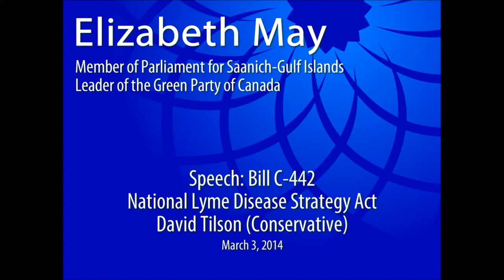David Tilson on the National Lyme Disease Strategy Act (Bill C-442)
Mr. Speaker, I am pleased to participate in today's debate on Bill C-442, An Act respecting a National Lyme Disease Strategy. I would like to start by stating my own personal support for Bill C-442 and I am pleased to see that most, if not all, of the government members will be showing such support as well. I am also pleased how the federal government is working with the provinces, territories and the stakeholders to address Lyme disease and why the bill would be a sound complement to these efforts.

As members of the House are aware, Lyme disease is a rapidly emerging infectious disease in North America and in Europe and is transmitted to humans from the bite of infected blacklegged ticks. Over the past few years I have met with a number of constituents from my riding of Dufferin—Caledon who suffer from Lyme disease, as well as family members and friends of sufferers. They have related to me the symptoms they live with and the difficulties they have faced within the medical system.

In October 2012, I met with a constituent of my riding whose name I will not use for privacy reasons, but who has been suffering with Lyme disease for seven years now. She informed me of the difficulty in diagnosing the disease which is similar to multiple sclerosis. She also informed me of the type of treatment she has been receiving and gave me some detail about what it was like to live with this disease.

This constituent is quite passionate about raising awareness of this issue. She organized signatures for a petition which I had the honour of tabling in the House. The petition called for the government to increase its efforts on behalf of those suffering with Lyme disease.

That brings me to the bill before us today. Numerous residents of Dufferin—Caledon have written to me regarding Bill C-442 and I am honoured to speak to the bill. The number of reported cases of Lyme disease in Canada has increased nine-fold from 2003-12 to over 300 cases annually. One of our problems is the actual number of cases of Lyme disease is estimated to be three times higher than those cases which are actually reported. Even more troubling, based on current trends, the Public Health Agency of Canada estimates that these numbers will continue to rise.

In the majority of cases, Lyme disease symptoms may include fever, headache and fatigue. Fortunately, if diagnosed early, Lyme disease can be treated quickly and effectively with antibiotics. In cases of late diagnosis where the disease has spread through the body, the burden of illness and the cost to the health system increase exponentially.

Suffice it to say, if left undiagnosed, the impacts can be devastating. Let me put in perspective why we need to make progress in raising awareness of the challenges Lyme disease poses and the importance of early diagnosis and treatment. This applies as much to the public at large as it does to health professionals.

If Canada were to indeed be managing the increased rates of Lyme disease, the difference in costs associated with early versus late diagnosis are startling. The Public Health Agency estimates that the potential cost of early diagnosis in 2020 would be just over $8 million annually. However, for late diagnosis, that figure could rise to over $338 million.

Fortunately, our government has made significant research investments in areas related to Lyme disease. Indeed, since 2006, we have invested over $4.5 million. We have established improved surveillance specifically aimed at Lyme disease so that action could be taken quickly and effectively. We are also providing federal leadership, building consensus, mobilizing partnerships and promoting education and awareness.

Research has shown that climate change is bringing Lyme disease-carrying ticks further into Canada. Understand and tracking their movement is an important part of any future strategy to combat Lyme disease.

Supporting research to generate new insights on how Lyme disease is evolving, why its impacts vary so widely and how it can be treated is central to our efforts.That is why we are committed to supporting research on the range of strains of tick-borne pathogens and their geographic location as well as the epidemiology and interventions of the disease in Canada. This will help us better forecast how Lyme disease is spreading and how its impacts can be contained.